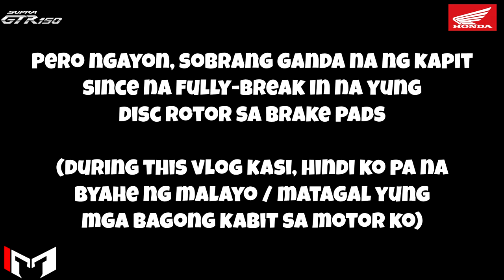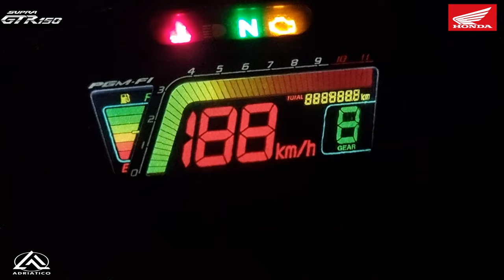Brake Upgrade | Honda Supra GTR 150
To explore more from Honda and its wide array of motorcycles, you may visit their and follow Honda Philippines, Inc., on Facebook and @hondaph_mc on Instagram.

DSMerch here 👇👇👇
Shopee
DownShiftVinci